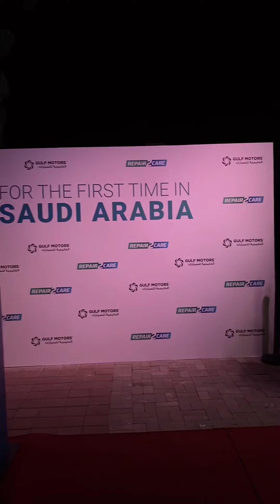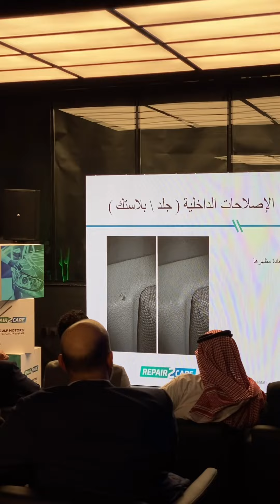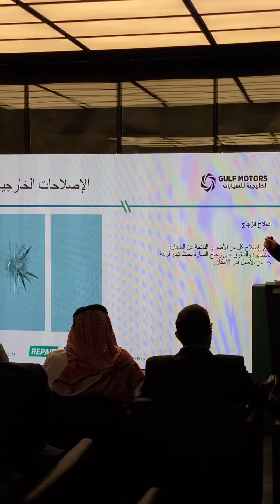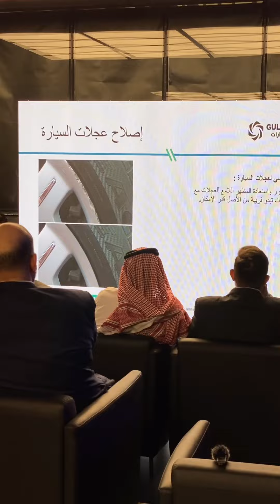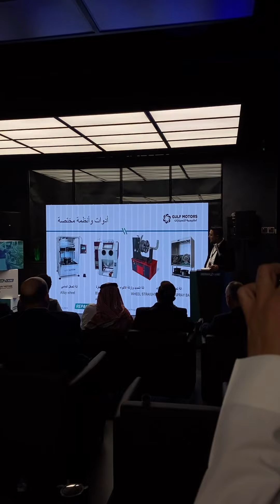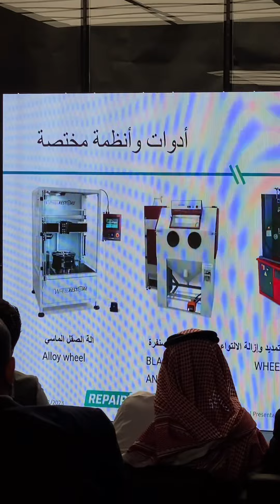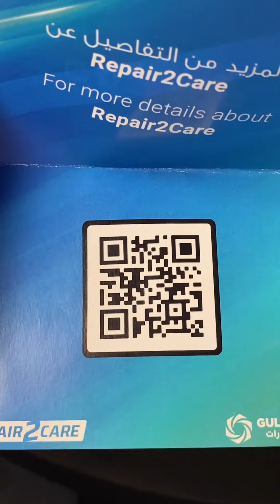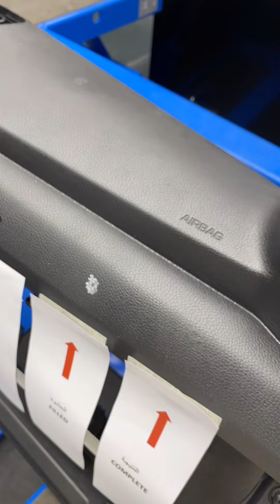افتتاح Repair2care الأوروبية المتخصصة في تصليح ديكورات السيارات و الخدوش بطريقة ذكية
موقع المركز بجوار صيانة كيا nmc

NMC KIA - Main Service and Parts Center الشركة الأهلية للتسويق - مركز الصيانة وقطع الغيار الرئيسى
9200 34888